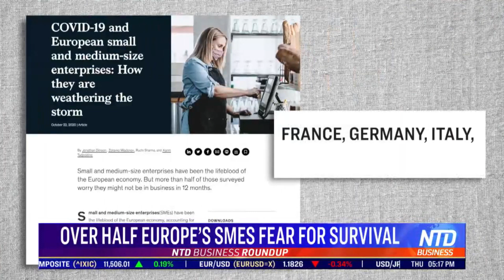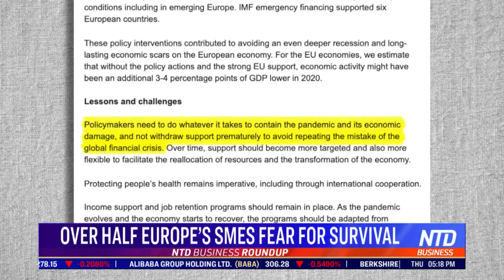COLLAPSE: Half Of European Businesses May Go BUST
☑ My books on Amazon

Kind regards!